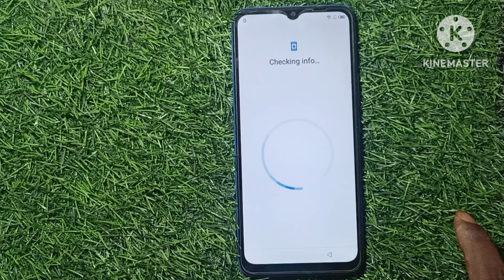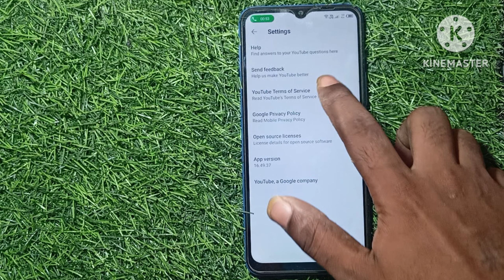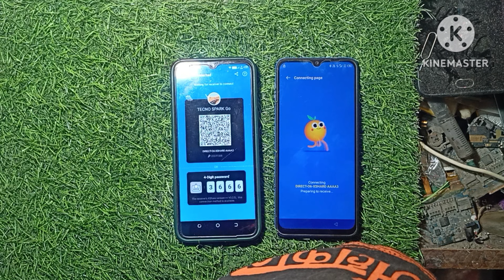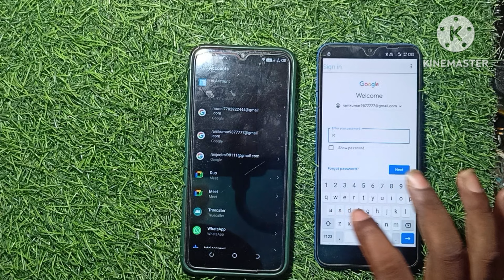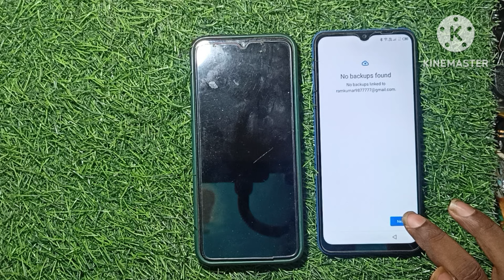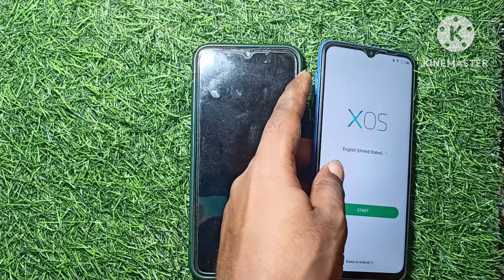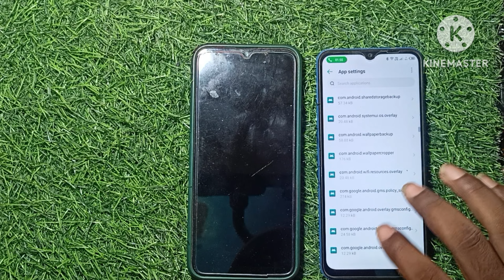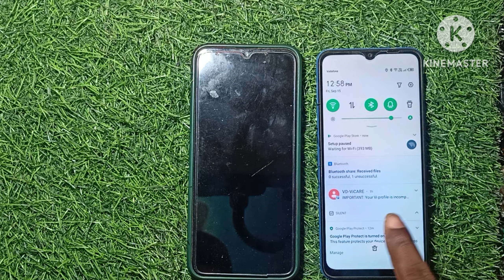Infinix Smart 6 FRP Bypass Android [11 /12/ ]. {2023}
how to bypass google account infinix smart 6,
smart 6 frp bypass,